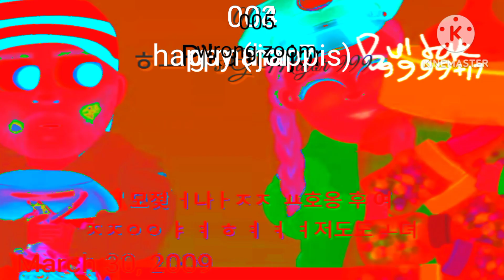( GIFT FOR @MFAAED73 ) March 30 2009 render pack collection extended^4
stereoup V1
g major 18
increase contrast
not sure what I did to
mirror with other

normal - Unknown
extended - Оксана добрый
extended^2 - Ок спасибо за информацию и документы
extended^2.5 - швл на это сообщение проверено на результат
extended^3 - Овд Увап
extended^4 - ae doodle dash the object thingy
extended^5 - coming soon